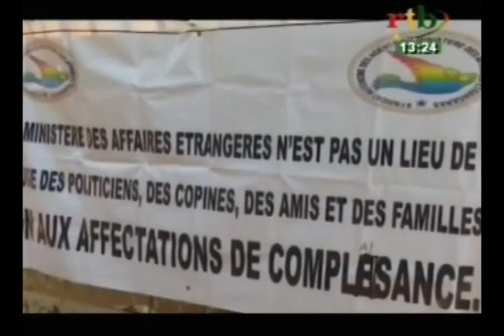RTB/Société-Conférence organisée par la direction générale de l'économie et de la planification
Conférence publique organisée par la direction générale de l'économie et de la planification au profit des agents intervenant dans l'enseignement et la formation professionnelle